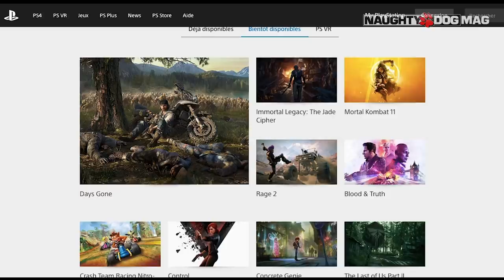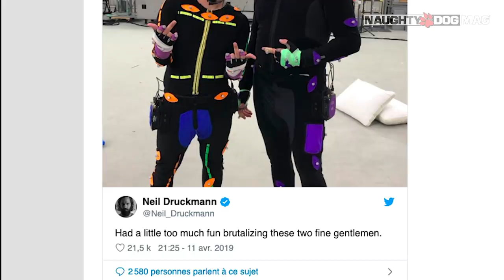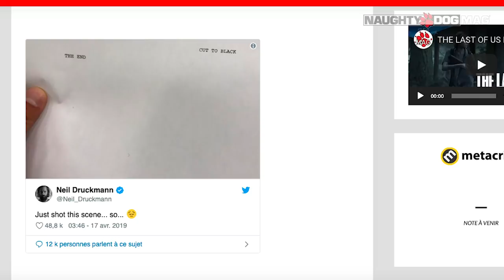THE LAST OF US PART II - CE QUE L'ON SAIT À CE JOUR (AVRIL 2019)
Salut à tous et bienvenue pour cette nouvelle vidéo sur Naughty Dog Mag' ! Après les derniers événements autour de The Last Of Us Part.II, on s'est dit qu'il serait intéressant de faire un deuxième récap' des infos que nous connaissons à ce jour sur The Last Of Us 2 ! Alors, voici ! Enjoy !

Un énorme merci à vous et on se dit à très vite pour une année 2019 folle !

La version Rockstar Games ?

Me suivre moi ?